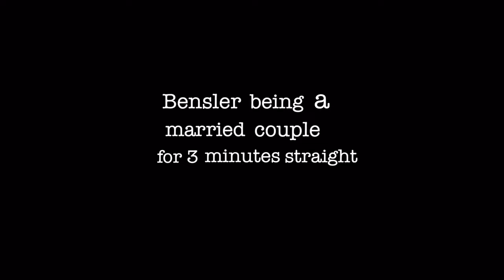Bensler being an old married couple for 3 minutes straight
Not my favorite but idk, maybe I’ve just been working on it too long. Carisi really did nail that speech.

Show(s): Law and Order: SVU; Law and Order: Organized Crime
Song: Wii theme song. It’s everywhere.